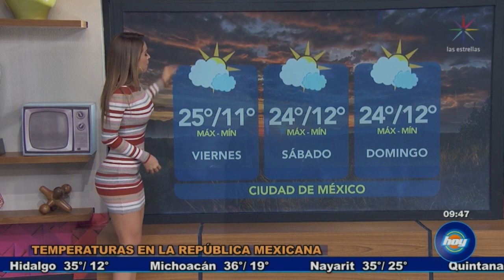Yanet garcia 2019 11 21